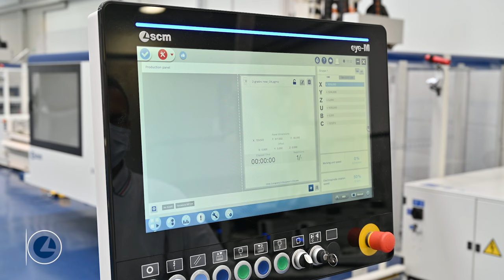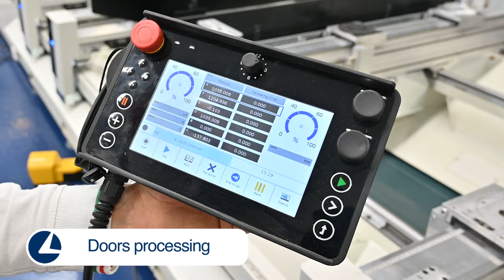scm accord 600 - CNC machining centre for windows, doors, stairs and solid wood elements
accord 600 represents the design solution for doors, windows and stairs processing. With the aim of reducing production times as much as possible in any field of application, accord 600, the top of the SCM’s CNC machining centre for routing and drilling range, presents a brand new hyper-performing operating unit equipped with 3 independent units and a MATIC work table with PROFIGRIP clamps, which ensure perfect workpiece locking. The 4-axis and JQX 5-axis electrospindles, respectively 21 and 13.5 kW, with independent on-board magazines allow a tool change in masked time, even during machining with the independent front group, with BRC-S or drill head as required. Even with more tools always available on board with the new Caddy 35 storage, the size of the machine is still the same since the magazine is fully integrated. The tool management is then further optimized and simplified by the new Maestro Power TMS software, integrated in the SCM Maestro Suite. Thanks to this program, which maximizes the capacity of the machine and optimizes the tool storage, the operator no longer has to waste time and energy: the software will identify and indicate the right position in the magazine for each tool with the aim of minimizing machining times. Also, the cleanliness of the environment is another crucial aspect in solid wood machining and this is the reason why SCM has designed a new chip conveyor automatically positioned according to the machining program in order to have the maximum suction efficiency in all conditions.